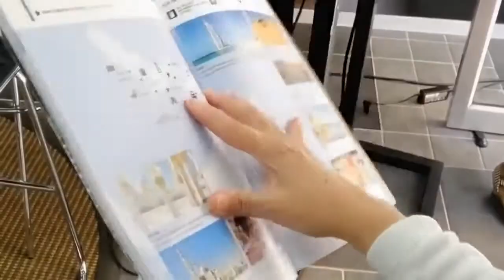Open Days MSC Cruises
Itineris is an official representative of MSC Cruises. Cruise holidays are an amazing product to relax, enjoy, spend quality time with family and discover several destinations in just one holiday! To tell our clients more about cruises, we had a 2 days Open Day Event in our brand in Port Louis.